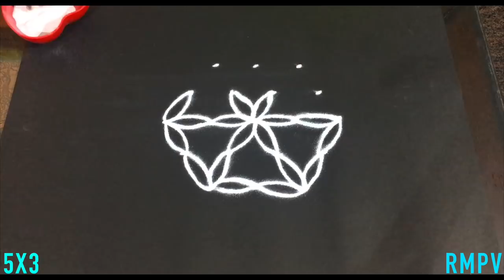Simple Deepa Rangoli Design with Beautiful Colours & Dots 5x3 For Diwali Festival & Competitions